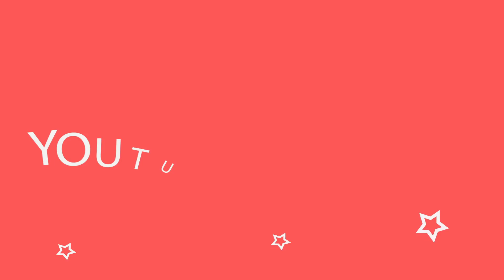KẾT CẤU SẮT THÉP- TẦNG 1 -CÔNG TRÌNH BIỆT THỰ GĐ BÀ TÔ THỊ TIN 7/8/2022